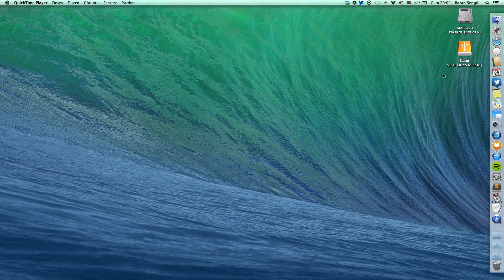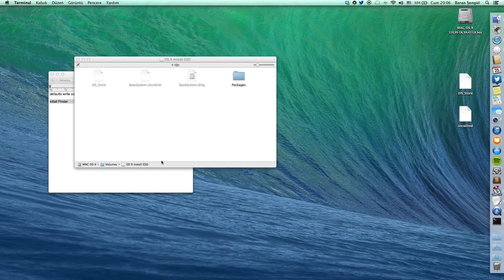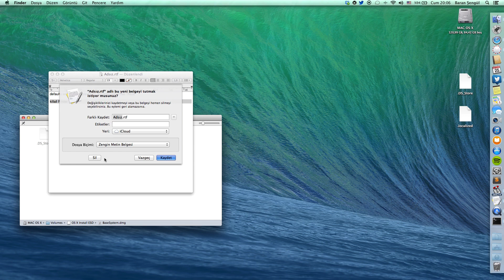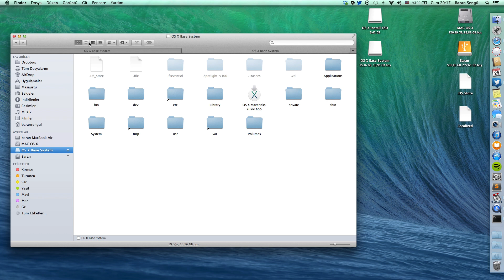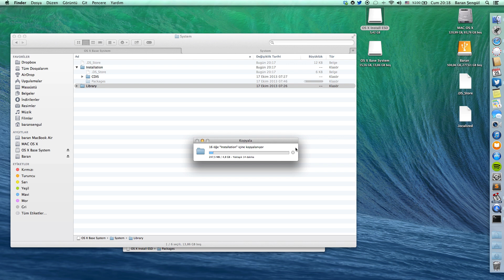OS X Mavericks 10.9 USB boot - English Sub.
OS X Mavericks yukleme diski

BURAYI OKUMAYI IHMAL ETMEYIN!!!

ONEMLI NOT:
butun bu islemlerin sonunda terminal i acip bu iki satir notu girmeyi unutmayin. Video da bahsetmeyi unutmusum. Gizli dosyalari gorunmez kilip Finder i yeniden baslatmaya yariyor bu kodlar.

- defaults write com.apple.finder AppleShowAllFiles False  Return / Enter
- killall finder yazıp return / Enter

Adim adim kurulum:

Öncelikle kesinlikle ve kesinlikle Mac iniz bir yedeğini almayı ihmal etmeyin.
Mountain Lion gibi de indir sonra içeriği gör ve onu usb ye bas formülü bu sefer biraz farklı çalışıyor bunu da belirtmek isterim.

1- Öncelikle elinizde, benim önerim App Store'dan indirilmiş, OS X Mavericks ve en az 8 GB büyüklüğünde bir USB bellek olması gerek. Bu kısmı zaten herkes biliyor

2- OS X Mavericks i indirdiğinizde kurulum ekranına geçicek direkt olarak ona sürdür demeyip kapatıyoruz.

3- Uygulamalar klasörümüze gidip OS X Mavericks i bulup sağ tıklayıp
- İçeriği gör
- Contents
- SharedSupport
- InstallESD.dmg dosyamıza tıklıyoruz.

4- Terminal'imizi açıyoruz. Ve sırasıyla şunları yazıyoruz;

NOT: Büyük küçük harf önemli

- defaults write com.apple.finder AppleShowAllFiles TRUE yazıp ardından Return / Enter

not:bu kisimda hata alirsaniz 'finder i Finder' olarak degistirmeyi deneyiniz.

Bu işlemleri doğru yaptığımız taktirde OS X Mavericks in içinde ki Packages dışında 2 gizli klasörü daha görüyor olmanız gerek. Eğer göremiyorsanız Mac inizi yeniden başlatıp bu adımları yeniden uygulayınız.

5- Şimdi Disk Utulity programımızı açıyoruz ve USB mizi bağlıyoruz.

6- USB diskimizi seçip 'SİL' diyoruz. Günlüklü sıkıştırılmış formatta. SİL dedikten sonra bir pop-up açılacak ona da SİL deyip başarıyla bu adımı da geçiyoruz.

7- Daha sonra BÖLÜNTÜLE kısmına tıklayıp, gene benim önerim tek part, kaç bölüme ayıracağımızı seçiyoruz USB mizi.

8- Kaç bölüm olacağına karar verdikten sonra hemen altta SEÇENEKLER e tıklıyoruz ve GUID Partition Table ın seçili olduğundan emin oluyoruz.

9- Artık son olarak UYGULA deyip USB diskimizi hazır hale getiriyoruz.

10- Şimdi de GERİ YÜKLE ye tıklıyoruz, aynı ekranda, ve USB mizi seçiyoruz. YALNIZ DİKKAT ETMENİZ GEREKEN BU SEFER OLUŞTURDUĞUMUZ KISMI SEÇİYORUZ. ALT KISIMDA OLAN!
o ekrandayken ne demek istediğimi anlıyacaksınız.

11- KAYNAK kısmına OS X Mavericks dosyası içinde ki BaseSystem.dmg dosyasını sürükle bırak yardımıyla ekliyoruz, HEDEF kısmına da USB belleğimizi sürükle bırak yöntemiyle ekliyoruz. Alt kısımda olan USB yi. ve GERİ YÜKLE diyoruz.   çıkan ekranda SİL diyoruz ve geçiyoruz.

12- USB belleğimizi açıp sırasıyla
- BaseSystem
- System
- Installation deyip Packages dosyasını siliyoruz! 33KB olması gerek.

13- Şimdi OS X Mavericks ESD içindeki Packages dosyamızı sürükleyerek USB belleğimiz içinde ki Installation dosyasının içine atıyoruz.

14- Şimdi tekrardan Terminal imizi açıyoruz ve gene sırasıyla;
- defaults write com.apple.Finder AppleShowAllFiles FALSE yazıp Return,
- killall Findir yazıp Return diyoruz.

Her şey bu kadar Mac OS X Mavericks USB boot unuz hazır arkadaşlar
Bundan sonra yapmanız gerekenler açılışta Option tuşuna basılı tutmak gelen ekranda oluşturduğumuz USB yi seçmek ve daha sonra Disk Utulity yardımıyla diskinizi silip oluşturduğunuz USB den kurulum yapmak.

Umarım yardımcı olabilmişimdir.
Saygılar.

Onemli notlar;
- eger kurulum yapacaksaniz mutlaka yedeginizi almayi ihmal etmeyin.
- OS X Mavericks i legal yollardan edinin.
- her ne yapiyorsaniz USB boot esnasinda emin olmadiginiz seyleri yapmayin.
- Ve unutmayin butun sorumluluk size ait.